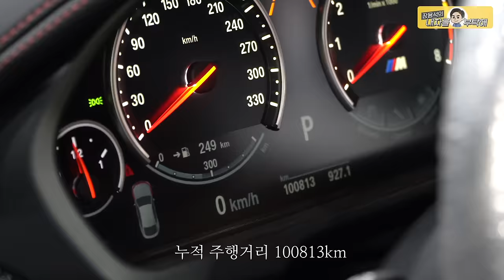부들부들 떠는 엔진 내려보니😨10만킬로 BMW X6 M 2편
2번 - 남양주점    경기 남양주시 오남읍 양지로 77 가동 101호
                         3번 - 동탄신도시점   경기도 화성시 효행로 1156번길 9 (병점동)
                         4번 - 용인점 경기도 용인시 백옥대로1996번길 15
                         2번 부산점   부산광역시 기장군 정관읍 예림1로 6
                         3번 김해공항점  부산광역시 강서구 상덕로 93
                         4번 해운대점 부산광역시 해운대구 반여동783-13 2동